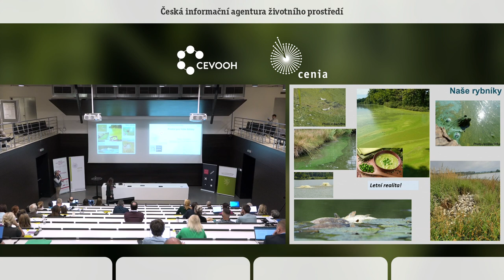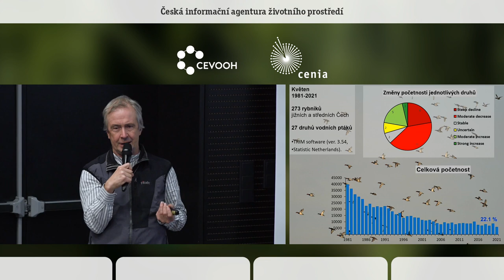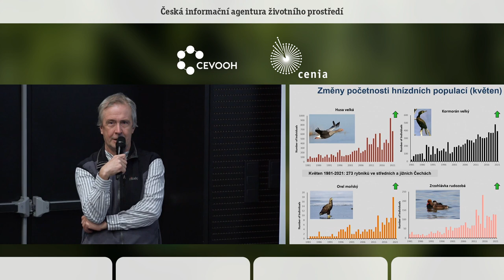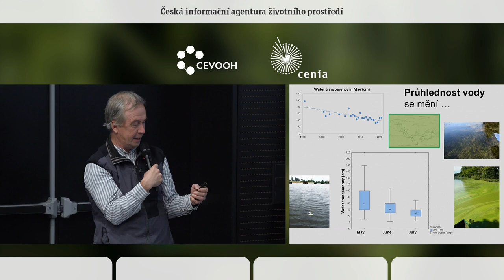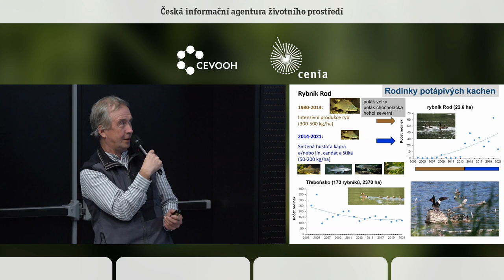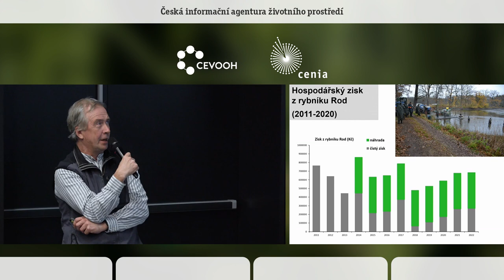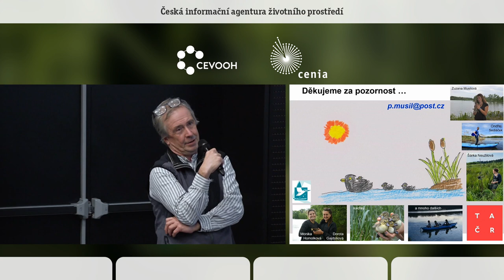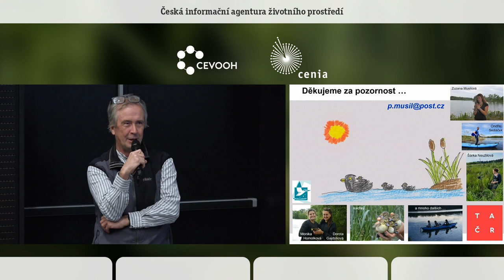Rybníky – klenoty, které se již netřpytí. Petr Musil. ČZU.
České rybníky jsou světový unikát. Stojí však na rozcestí. Jsou ovlivněny intenzivním obhospodařováním i faktory ovlivňujícími okolní krajinu. Komplexní sledování změn rybničních ekosystémů a jejich společenstev je z mnoha důvodů jen obtížně proveditelné. Nabízí se zde ale možnost využití druhů s vhodnými indikačními vlastnostmi. Vhodnou modelovou skupinu pro sledování těchto změn představují vodní ptáci, jejichž výhodou je značně rozvinutá propracovanost metod zjišťování jejich početnosti a sledování populační dynamiky i reprodukčních parametrů.
Od konce 19. století jsou na našem území doloženy rozsáhlé změny v populacích vodních ptáků, do nichž se se promítly změny trofické situace rybníků; představujících nejvýznamnější hnízdní prostředí vodních ptáků na území České republiky. Výrazné změny početnosti nastaly po roce 1980, kdy byl pokles početnosti hnízdních populací zaznamenán u 17 z 27 druhů vodních ptáků. Hlavním faktorem ovlivňujícím populační změny jednotlivých druhů je jejich potravní specializace. Pokles početnosti byl zaznamenán u všech druhů živících se bezobratlými živočichy. Tento pokles vede téměř až k zániku lokálních populací některých zvláště chráněných druhů (např. čírka obecná, čírka modrá, lžičák pestrý, potápka černokrká). V letech 1981 až 2023 poklesla celková početnost hnízdních populací vodních ptáků na méně než 25 % původního stavu.
Tato situace je důsledkem dosavadního způsobu obhospodařování rybníků. Vodní ptáci (zejména bentofágní a invertivorní druhy) jsou vystaveny konkurenci početných rybích obsádek, které představují potravní konkurenci a podílejí se i na přímé devastaci hnízdního prostředí. Alternativu představuje využití bezkaprových rybích obsádek se zastoupením lína, bílé ryby a štiky. V takových podmínkách dochází ke zvýšení druhové diverzity bezobratlých živočichů a následně i vodních ptáků, ke zvýšení i stabilizaci reprodukční úspěšnosti vodních ptáků, vč. bentofágních potápivých kachen.
Jiným problémem je nedostatek hnízdních příležitostí. V tomto případě lze na základě výsledků projektu doporučit vhodný management vegetace hnízdních ostrůvků a podporu hnízdních kolonií racka chechtavého. Zajímavým řešením, které umožňuje zvýšení reprodukční úspěšnosti vodních ptáků jsou umělé plovoucí ostrůvky.